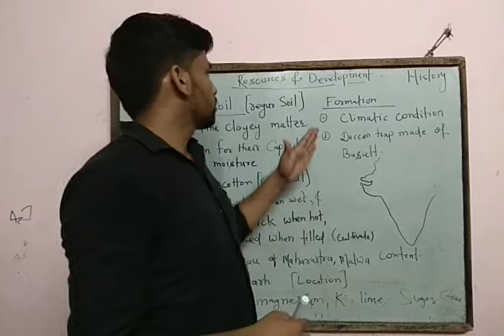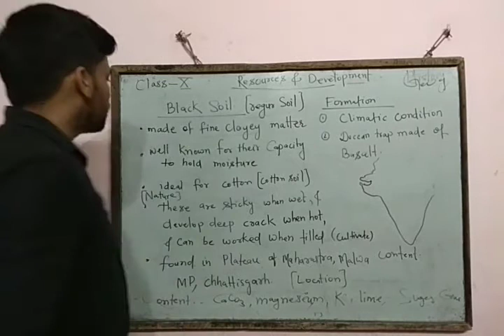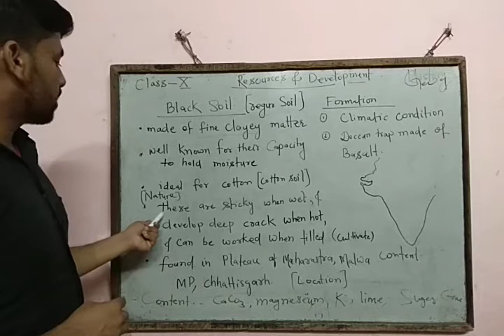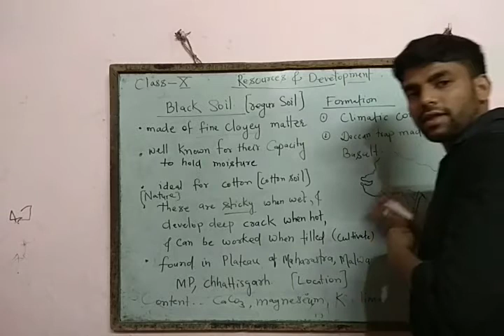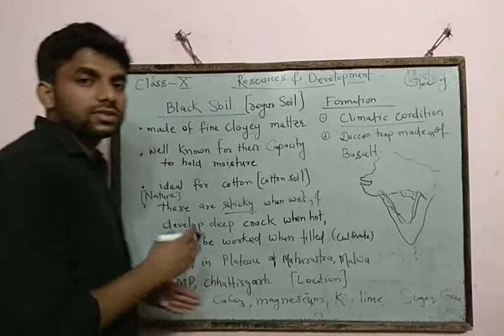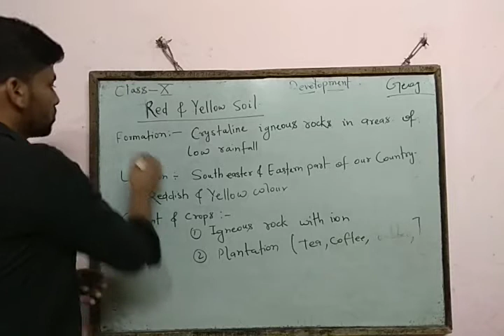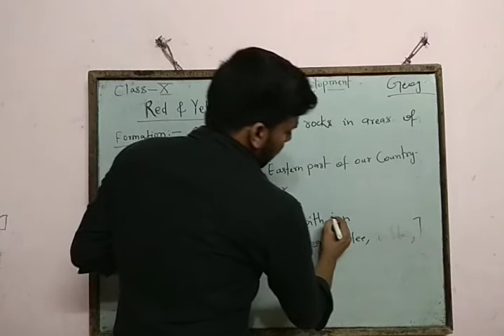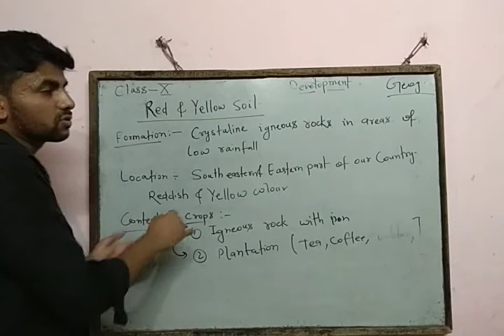Class 10 black soil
Classification of soil